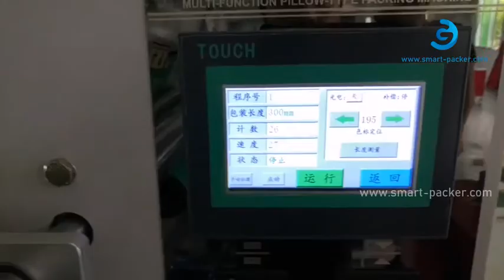Big Tray Box Blister Tray Kissen Typ Flow automatische Beutelverpackungsmaschine Linie